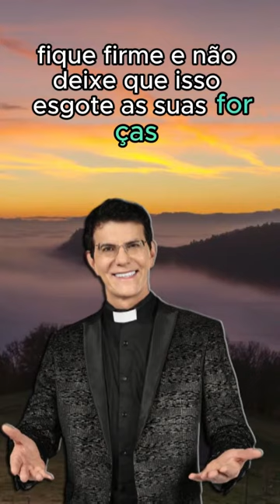Padre Reginaldo Manzotti - Apenas com força e coragem conseguiremos nos manter firmes e fortes!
** AVISO IMPORTANTE **